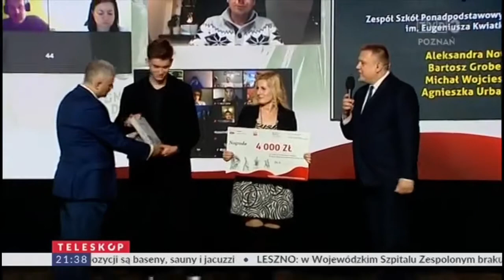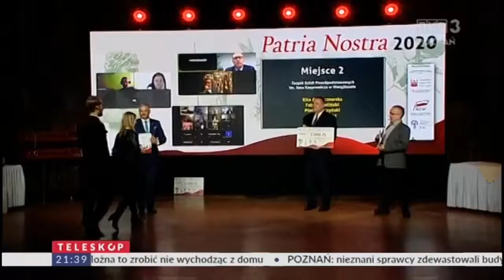TVP 3 Poznań o Patria Nostra 5